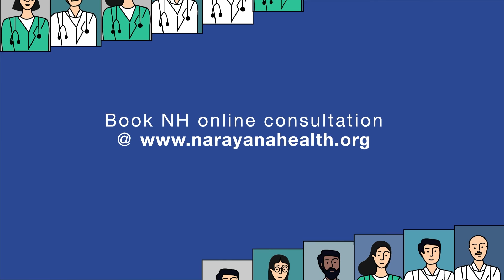Covid-19 and Black Fungus | Dr. Deepak Shankar Ray Discusses Mucormycosis in Covid Patients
Dr. Deepak Shankar Ray, Senior Consultant - Nephrologist at R N Tagore Hospital, Kolkata, discusses the rising concern of Black Fungus (Mucormycosis) in Covid-19 patients. With the surge in Covid-19 infections, Black Fungus has emerged as a significant challenge, particularly for patients with low immunity, diabetes, and those receiving steroid treatment. Dr. Ray emphasizes the importance of hygiene and proper management to reduce the risk of mucormycosis during and after Covid-19 treatment.

Key Points Covered:

What is Mucormycosis and why is it linked to Covid-19?
The impact of steroids and immunosuppressive treatments on Black Fungus
How diabetes and kidney diseases increase the risk of infection
The role of hygiene in preventing Black Fungus during Covid recovery
Symptoms of Black Fungus and how to identify it early
Steps to take if diagnosed with Mucormycosis

Chapters:

00:00 - Introduction to Black Fungus (Mucormycosis)
01:20 - Connection Between Covid-19 and Black Fungus
03:10 - Risk Factors for Developing Black Fungus
05:00 - Role of Steroid Use and Immunosuppressive Therapy
07:30 - Importance of Hygiene in Preventing Black Fungus
09:00 - Symptoms and Early Detection
10:30 - What to Do if Diagnosed with Mucormycosis
12:00 - Conclusion and Final Thoughts

For video consultation with Dr. Deepak Shankar Ray, log